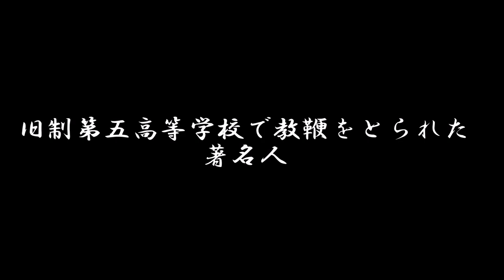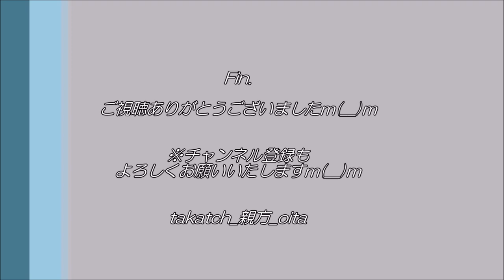母校：熊本大学訪問 2020年2月｜懐かしい✨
2020.2.2(Sun)、熊本大学
熊本観光文化検定受験後、母校の熊本大学へ！
4年間お世話になった黒髪北キャンパスの想い出を随所で語りますm(__)m